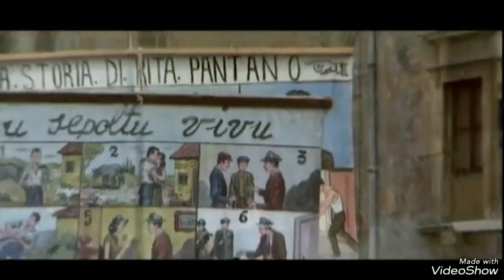La Sicilia vista dall'alto.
Documentario degli anni 70 sulla Sicilia del regista Folco Quilici per la Esso.